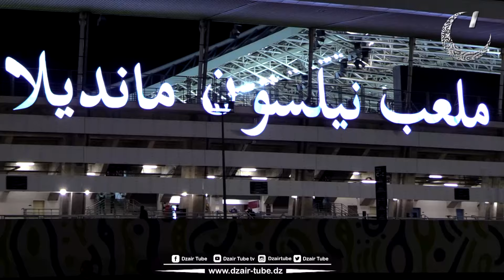شاهدوا ...تقرير رياضي لدزاير توب...هذا ما كسبه بيتكوفيتش مع المنتخب الوطني الجزائري في أول التحديات